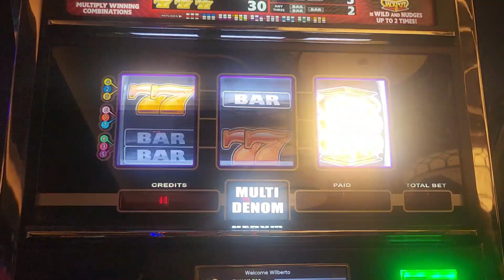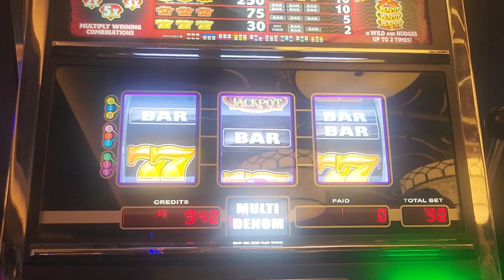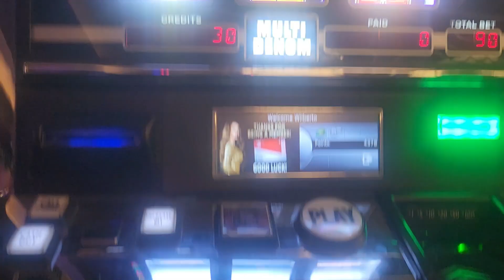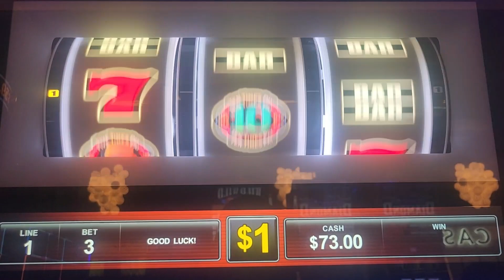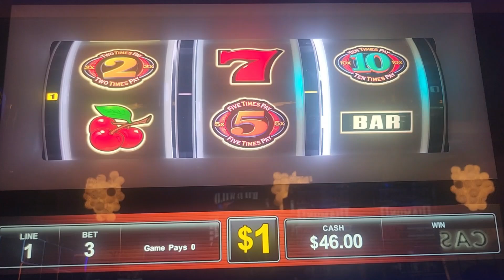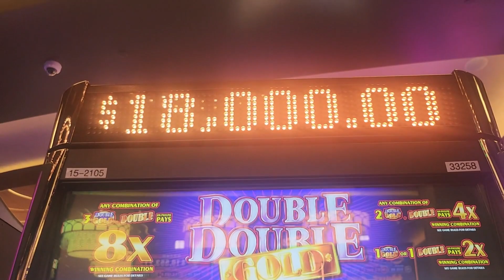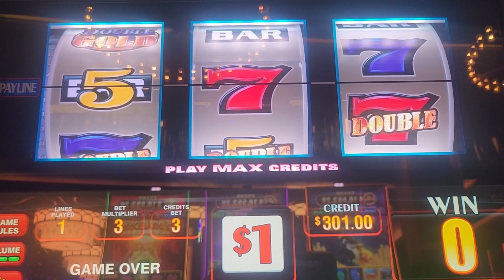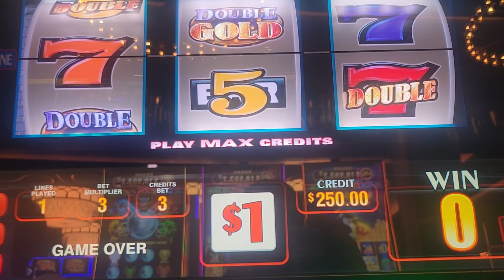Great hit on Double Double Gold. Enjoy!